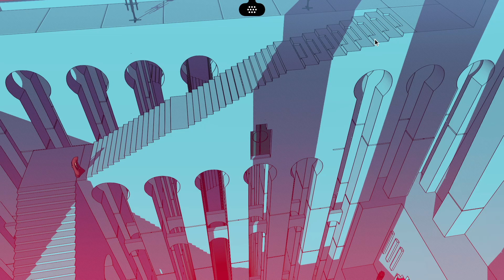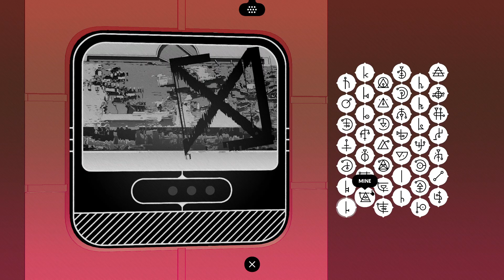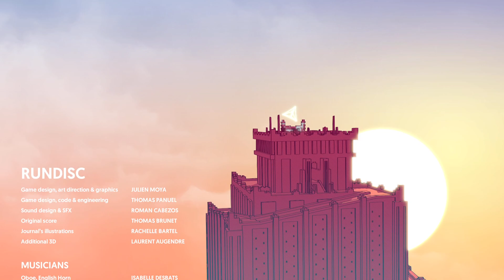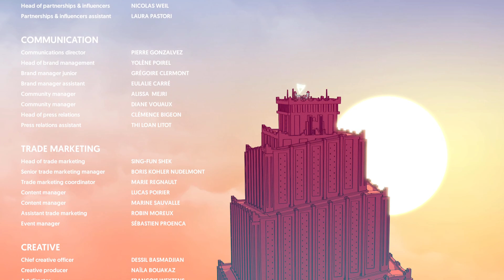Chants of Sennaar Walkthrough part 6: In this Together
In this video I go through the final area and finish Chants of Sennaar.